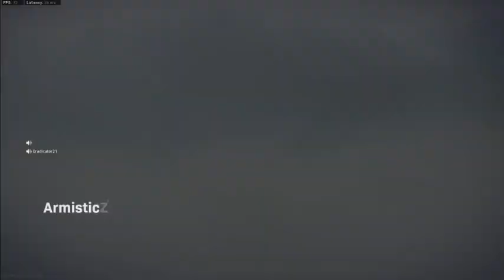[6] Last Man Standing (Let's Play Call of Duty Warzone w/ Poncho and Friends) - Episode 6